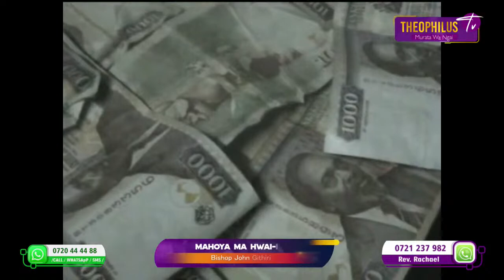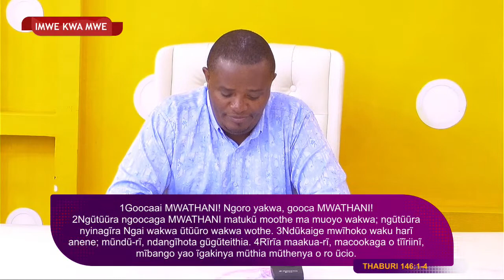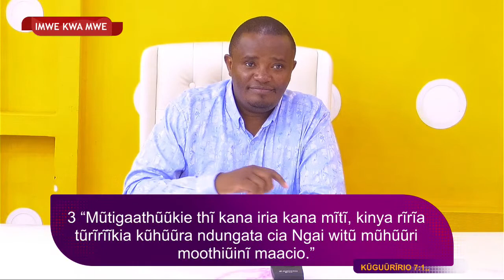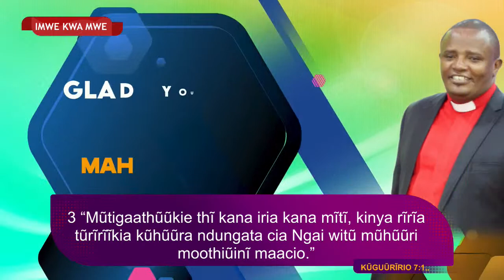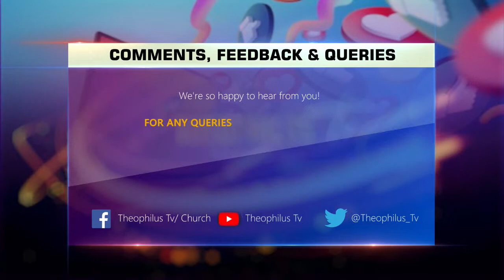THABURI 146:1-10 (Kũgooca Ngai ũrĩa Mũhonokania)// BISHOP JOHN GITHIRI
MAHOYA MA HWAI-INI/ BISHOP JOHN GITHIRI
~28TH JULY 2022
~PRAYER & TEACHING  THE WORD OF GOD
~Theophilus tv | Murata wa Ngai~
~Pray and Worship with Bishop John Githiri  EVERY MON- FRI 5:00am - 07:00am Mahoya ma Rucini & 8:00 pm - 10:00 pm Mahoya ma Hwa-ini.
Worship and Receive God's word Through Bishop John Githiri~